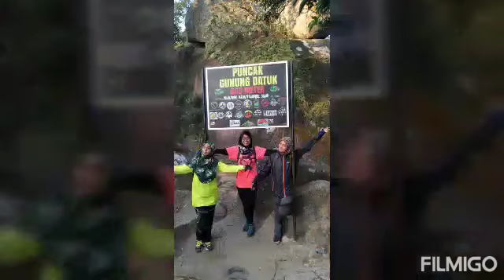Sunrise at Gunung Datuk 17 January 2020